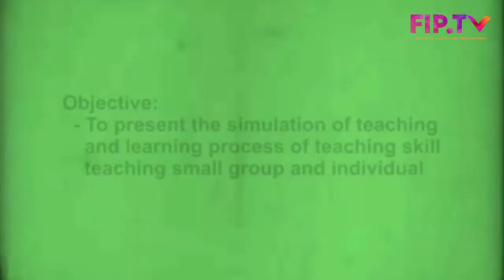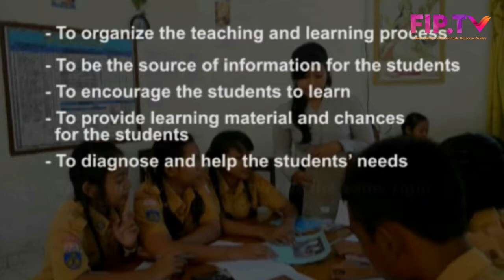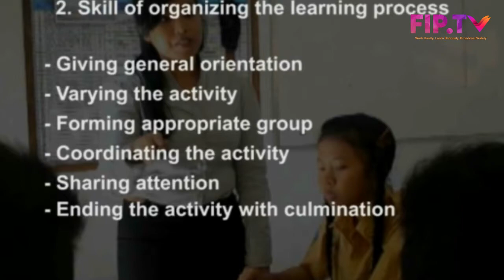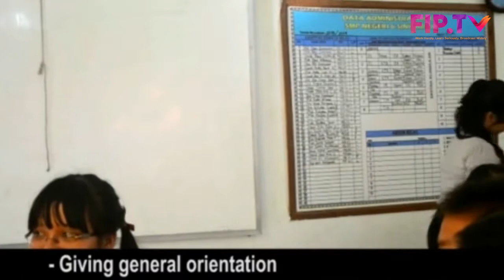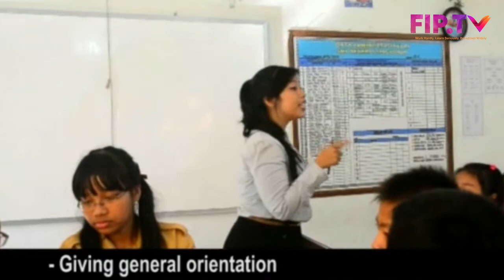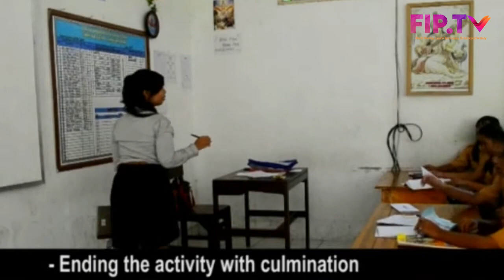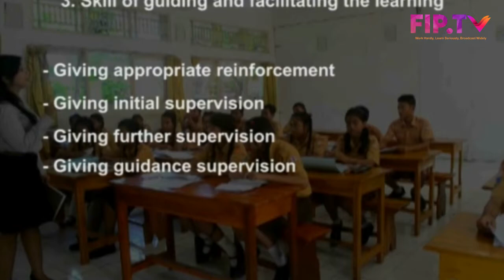FIP MENGAJAR MENYIARKAN TEACHING SMALL GROUP AND INDIVIDUAL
Video Teaching Small Group and Individual merupakan Video Pembelajaran yang diproduksi Oleh I G.A. Lokita Purnamika dan Luh Putu Putrini Mahadewi dan disiarkan oleh FIP TV melalui Program siaran FIP Mengajar.